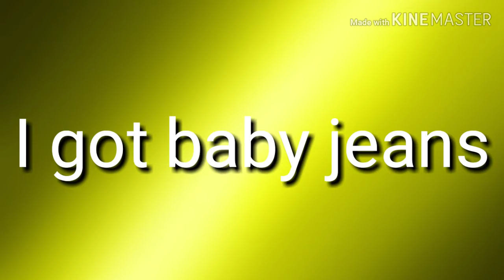Jump in the cacc meme /ft denki\ VERY LAZY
I'm
Took 10 mins lol
Also I reused images
:3
I'm tired
Bai
Also new oc the morra